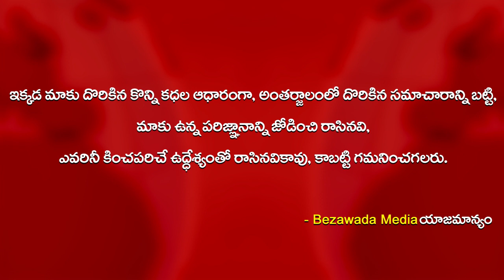Jani Master Heartfelt Words About Pawan Kalyan || Bezawada Media